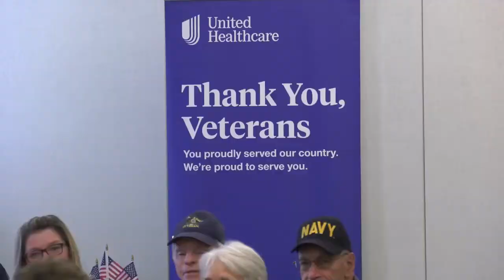ONTV News Break: 2022 Veterans Day Luncheon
On Friday, November 11, 2022, Orion Township hosted a Veterans Day Luncheon at the Orion Center for veterans and their guests.